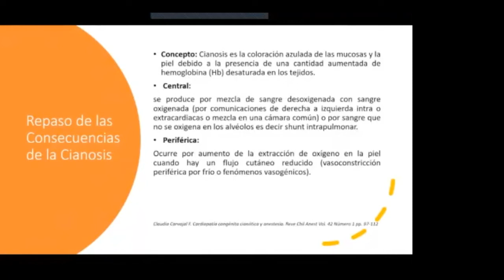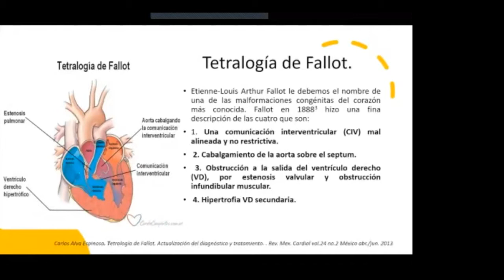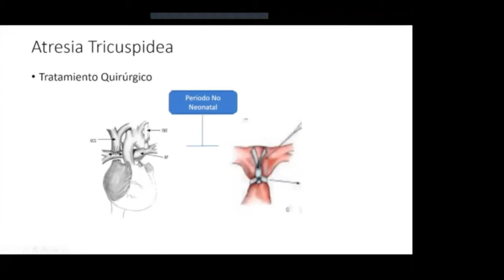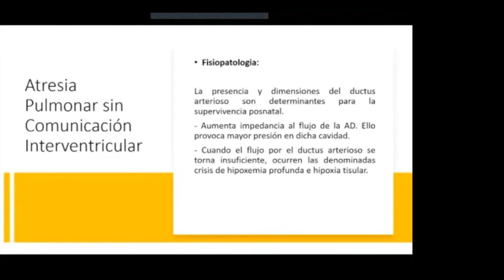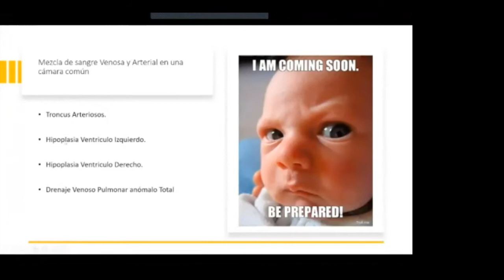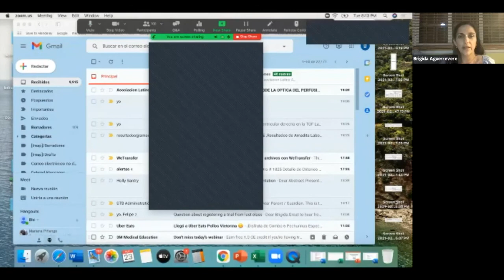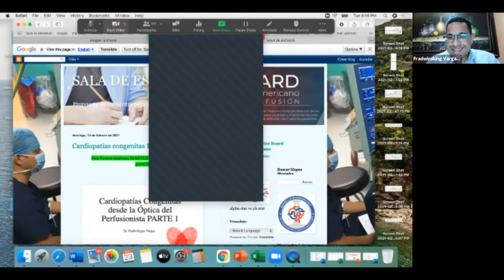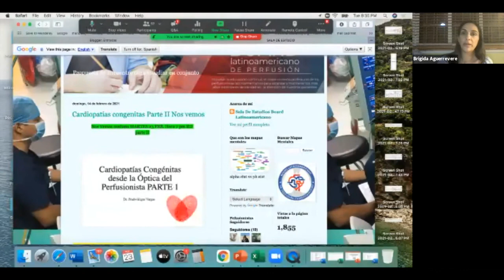CARDIOPATÍAS CONGÉNITAS DESDE LA OPTICA DEL PERFUSIONISTA PARTE II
Topic
Description
Moderador:
Perf. Brigida Aguerrevere
Santo Domingo, República Dominicana
Secretaría ALAP

Perfusionista Dr. Fradwikins Vargas
Profesor Master de Perfusión Escuela ALAP. CEDIMAT
Universidad Pedro Enrique Ureña

CONTENIDO:
CARDIOPATÍAS CONGÉNITAS DESDE LA OPTICA DEL PERFUSIONISTAS PARTE II